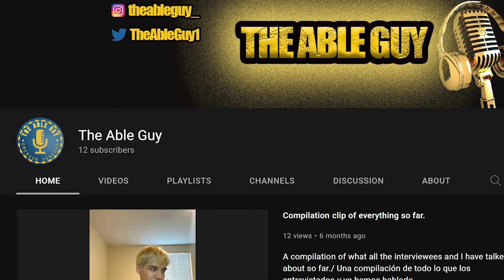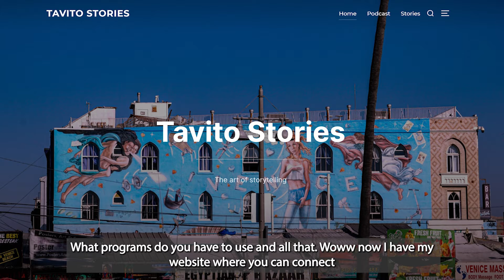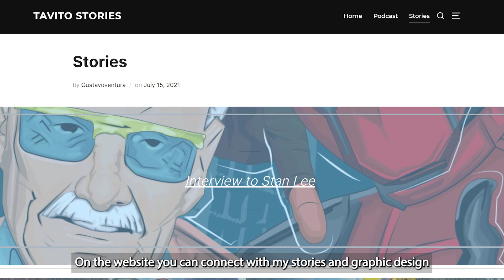#22 La Historia de Tavito Stories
En este podcast presentaremos a Tavito Stories. Hablaremos sobre cómo comenzó este podcast, su historia y propósito. También hablaremos sobre el equipo necesario para grabar un podcast y lo que se necesita. Desde preguntas que se pueden hacer, hasta formas ingeniosas de grabar si estás comenzando tu podcast o programa.